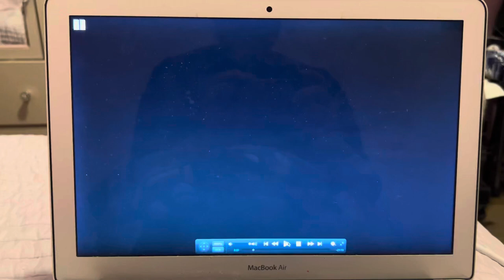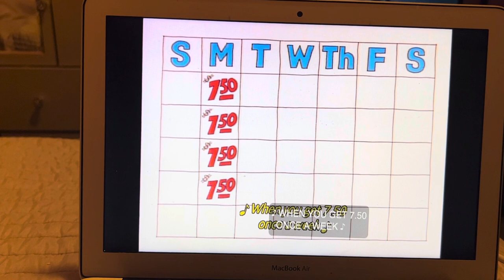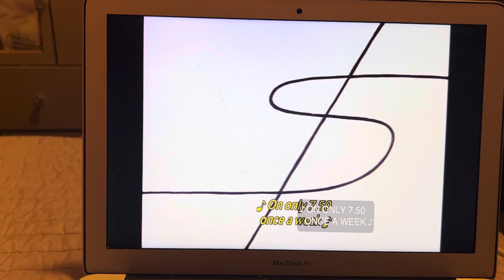$7.50 Once a Week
Written by Dave Frishberg and sung by Dave Frishberg